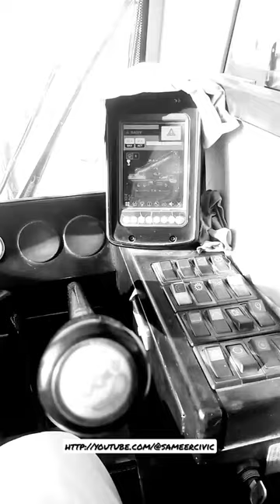Play With Camera.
entertainment center